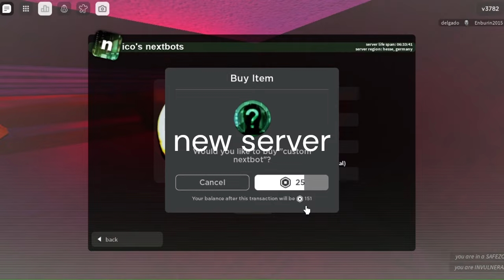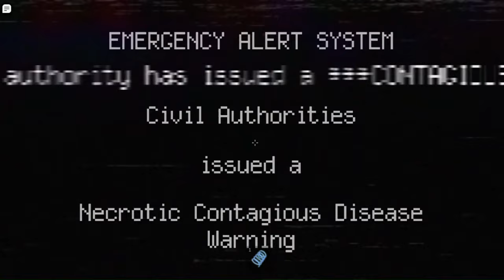TERRORISING SERVERS WITH SARIEL (Roblox Nico's Nextbots)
Sarial can no longer be spawned because Custom Nextbots has been disabled. We failed Reddit Nation.